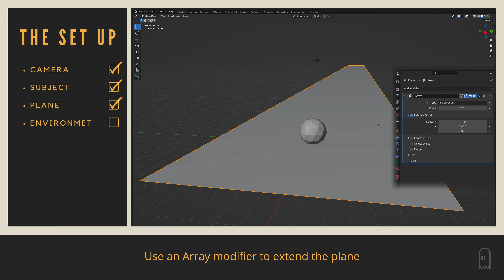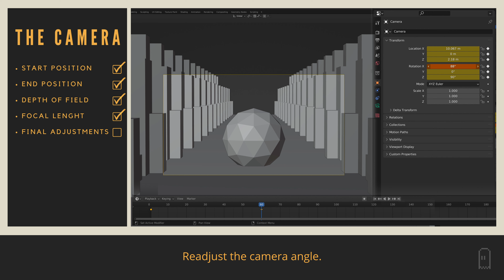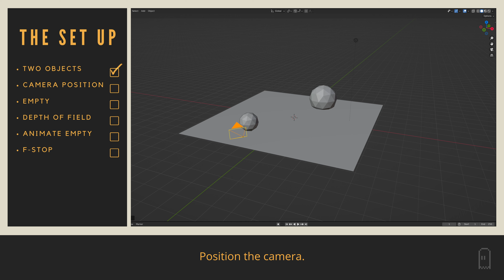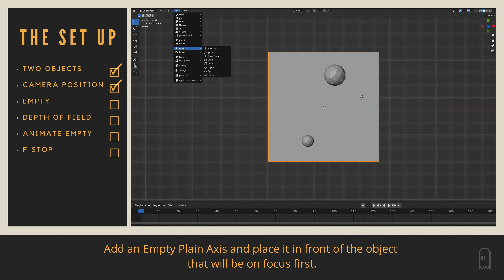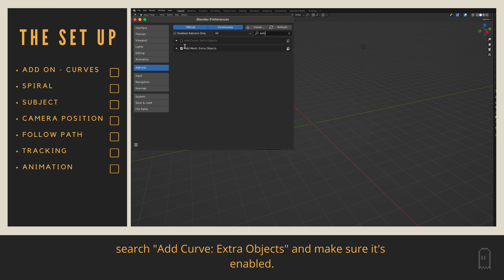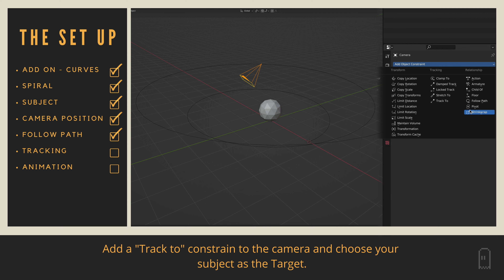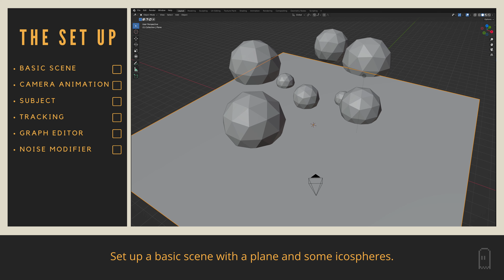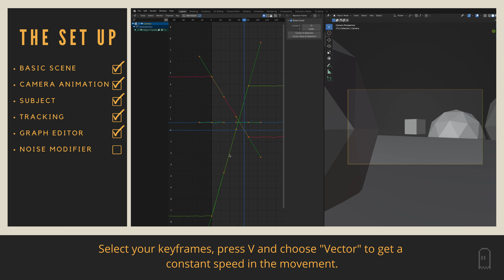Blender Tutorial: Cinematic Camera Movements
Add cinematic quality to your animations🎬

Contents

0:00 The Vertigo Effect
3:11 Roll Focus
5:32 Arc Shot
8:20 Handheld Camera Effect